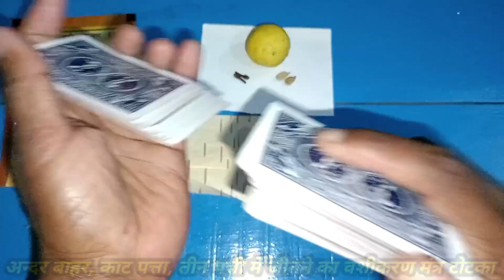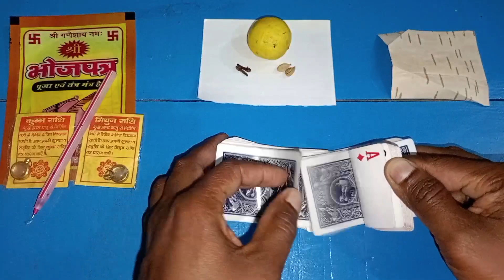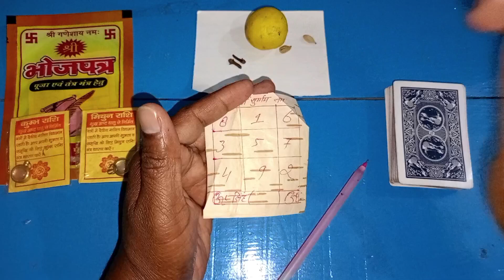अन्दर बाहर और काट पत्ता में जीतने का वशीकरण मंत्र टोटका | cut patta tricks | Ander Bahar tricks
video cover

1 ANDER BAHAR PLAYING CARD KAISE KHELE
2 ANDER BAHAR CARD GAME
3 Ander Bahar card game kaise khele
4 Ander Bahar
5 ander bahar game
6 ander bahar card game kaise khelate hai
7 ander bahar card game 2023
8 andar bahar tricks
9 ander bahar juaa kaise khele
10 ander bahar tas khelate hai

ander bahar tricks in hindi 2024
ander bahar tricks in kanada
ander bahar tricks in Tamil
ander bahar tricks in telagu
cut patta tricks in hindi
kat patta tricks in hindi
cut patta tricks in kanada
cut patta tricks in Tamil
kat patta trick in telagu
cut patta tricks in telagu
ander bahar card game tricks in hindi
kat patta tricks
cut patta trick in hindi
Ander bahar new trick 2024
ander bahar me jitane ka new trick
Ander bahar real case game
ander bahar me jitane ka naya totaka
tas aur juaa me jitane ka totaka
teen Patti kaise khele totaka
teen Patti ving
teen Patti game me jitane ka totaka।
tech gaming
gaming tech
technical video
tiger tech gaming
tige tech
tiger gaming
gaming video
7up vs down game
technical game
How to play teen Patti in hindi
3 Patti kaise khele
kitti kaise khelate hai
Magic tricks
magic cards
magic tricks
cut patta me jitane mantra totaka
Ander bahar
cut patta
mang patta
teen Patti
ander bahar me jitane ka mantra totaka
ander bahar me jitane totaka
cut patta me jitane ka totaka
cut patta me jitane ka mantra totaka
teen patti me jitane ka mantra totaka
teen patti me jitane totaka